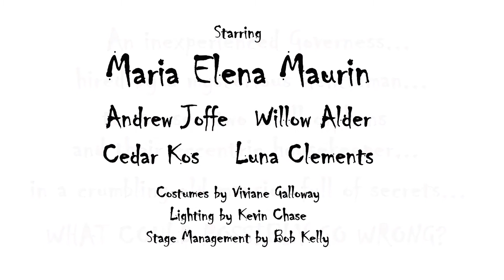A TURN OF THE SCREW, from the story by Henry James, adapted and directed by Jim Milton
For the Halloween season, Kaaterskill Actors Theater and the Schoharie Creek Players are proud to present a stage adaptation of Henry James’s classic tale of supernatural horror, A Turn of the Screw.  The play concerns an inexperienced young woman who is hired by a mysterious gentleman as a governess to oversee two small orphans at a remote and crumbling mansion full of secrets.  Things go horribly wrong.

A Turn of the Screw is adapted and directed by Jim Milton and stars Maria Elena Maurin, Andrew Joffe, Willow Alder,  Cedar Kos and Luna Clements.  Costumes are by Viviane Galloway, Lighting is by Kevin Chase and Stage Management by Bob Kelly.

Performances are October 26, 27, November 2 and 3 at 7PM, October 28 and November 4 at 2PM.  Tickets are $15 for Adults, $10 for Students (young children are discouraged from attending).